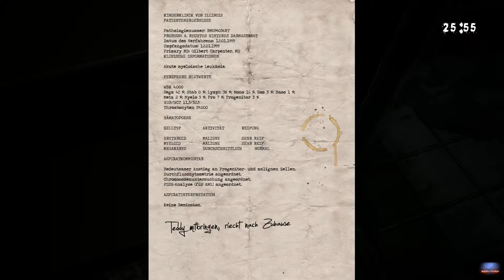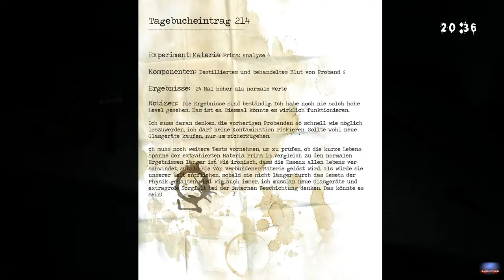60 fps Let´s Play ENKI PC Ultra Settings Gameplay Walkthrough Deutsch/German HD #02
ENKI ist eine wiederholbares Horror Erlebnis zu entkommen. Mit mehreren Endungen und einem umfangreichen Randomisierung System, das sicherstellt, dass jedes Durchspielen anders ist als die vorherigen, egal ob es ein Spieler die Flucht gelingt oder nicht. In einem dunklen Keller gesperrt der Spieler der nur eine
kurze Zeit hat, um herauszufinden, was passiert ist und wie er entkommen kann die Kupplungen eines gefährlichen Serienmörder.